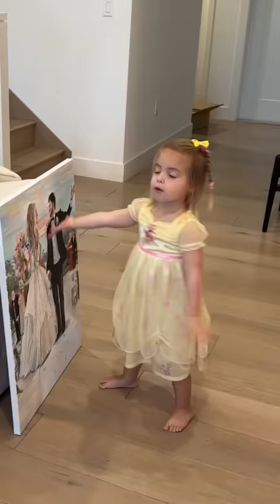Showing our toddler our wedding painting!! Funny reaction!